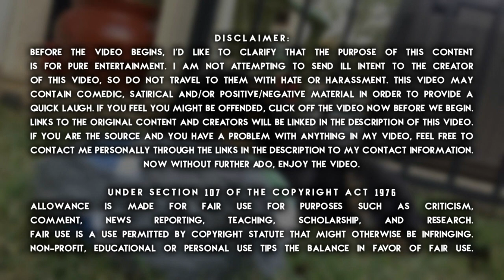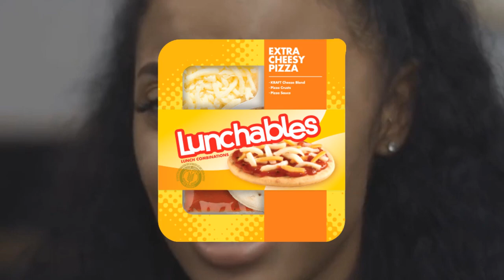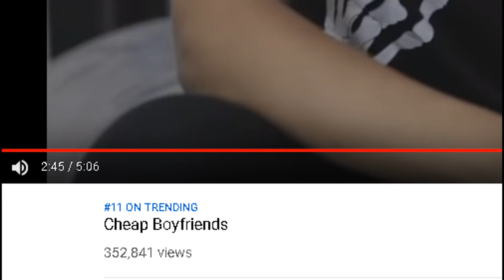The world's most ungrateful girlfriend.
►This ungrateful girlfriend nags about everything her boyfriend does.

✓50
✓100
✓250
✓500
✓1,000
✘2,500
✘5,000
✘7,500
✘10,000